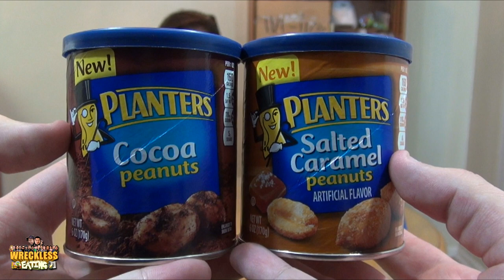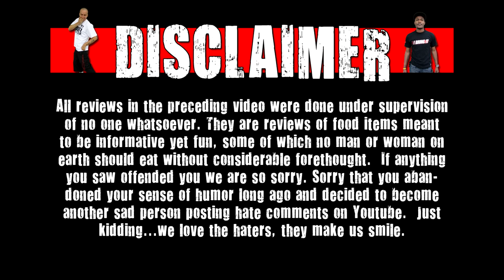WE Shorts - Planters Cocoa Peanuts & Salted Caramel Peanuts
Today on we shorts Matt Zion & Chuck Roland review Planters Cocoa Peanuts & Salted Caramel Peanuts!